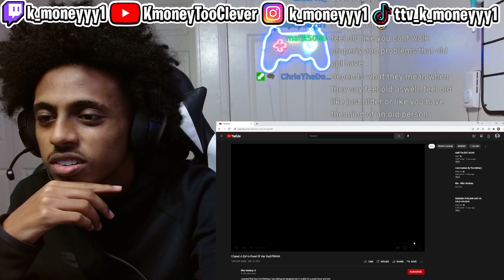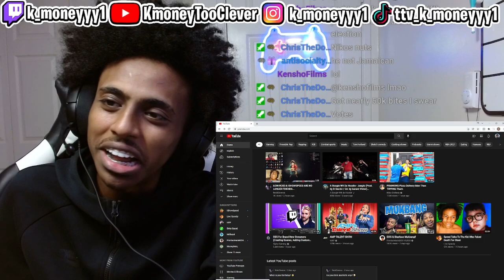Niko is flat out disrespectful😭😭😭 I Dated A Girl In Front Of Her Dad PRANK Reaction